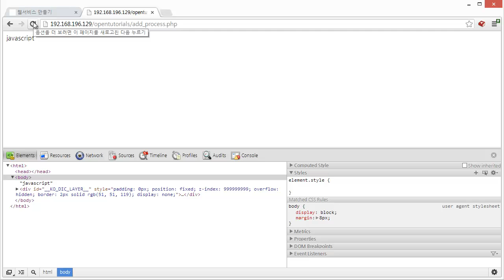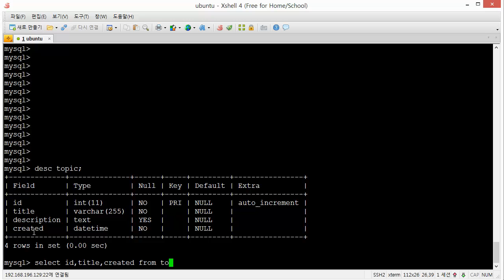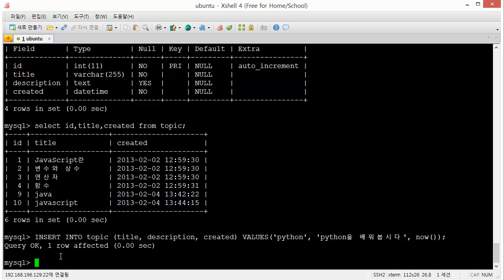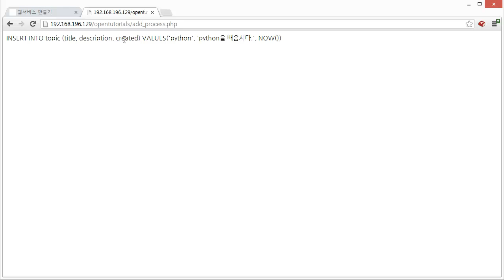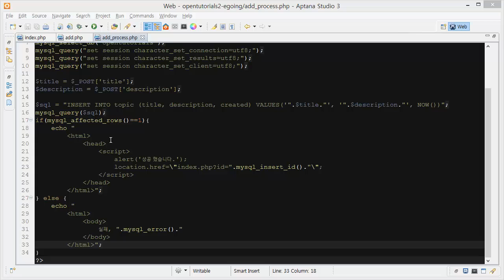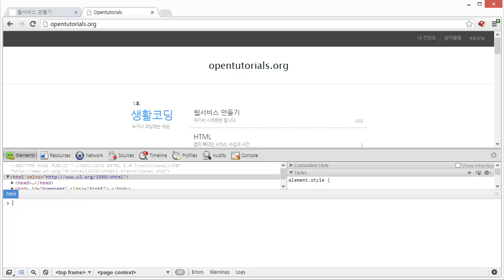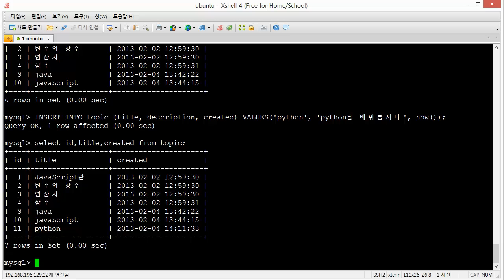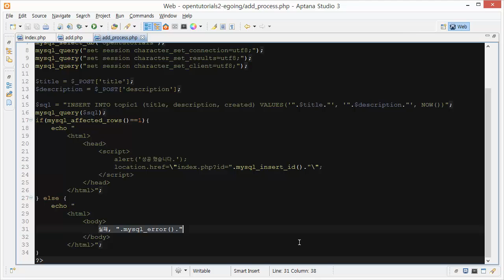생활코딩 웹서비스 만들기 실습 편 과제 - 토픽 추가 - 코드 해설 2